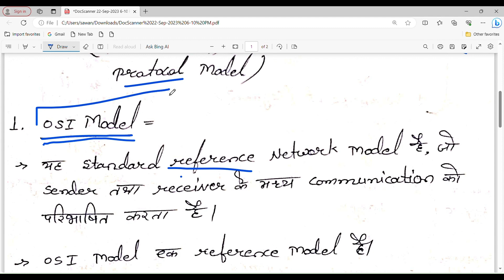OSI Model in Hindi || OSI reference model || Network Model || DCN ( Data Communication Network )